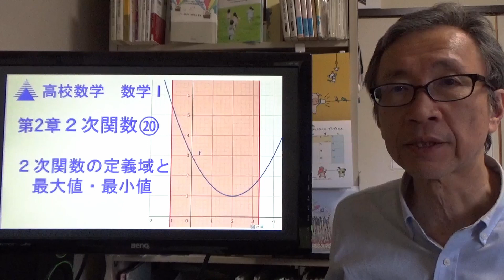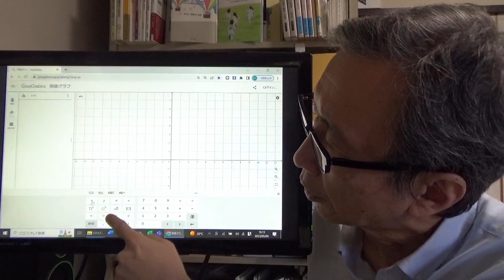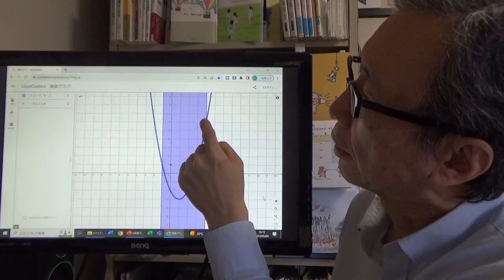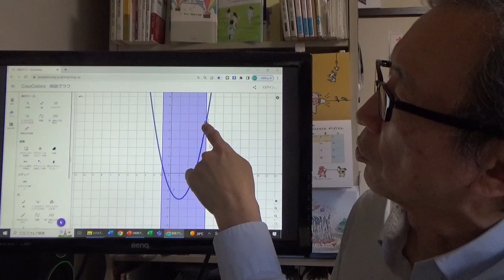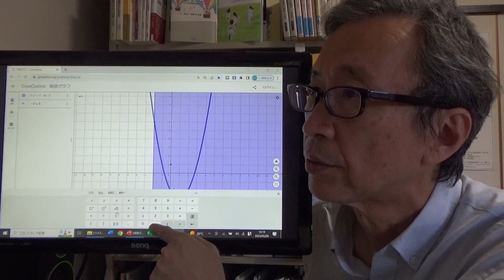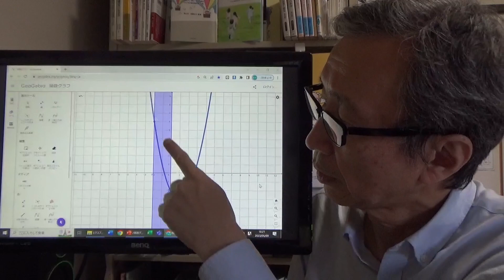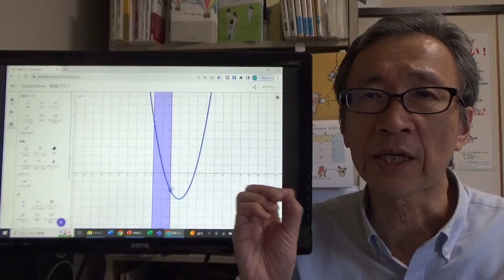【数学Ⅰ】第２章２次関数⑳ 2次関数の最大値・最小値その4 定義域に制限がある最大値・最小値 工学院大学【数学教育の理論と方法】担当の齋藤史夫（ふみちゃん）と学ぼう・学び直そう高校数学 学び直し数学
【数学Ⅰ】第２章２次関数⑳　2次関数の最大値・最小値その4
定義域に制限がある最大値・最小値

2次関数の最大値・最小値
定義域に制限があるとどうなるでしょう。

関数グラフアプリでグラフを描きながら考えてみましょう。

工学院大学で「数学教育の理論と方法」の授業を担当するふみちゃんこと齋藤史夫と数学Ⅰを一緒に学びましょう。

子どもから大学院生、お父さんお母さん、おばあちゃんおじいちゃんも一緒に
算数･数学の楽しさ･深さを実感できるびっくり算数教室プロジェクトを進めています。
ふみちゃんのびっくり算数教室開催のご相談は
まで。